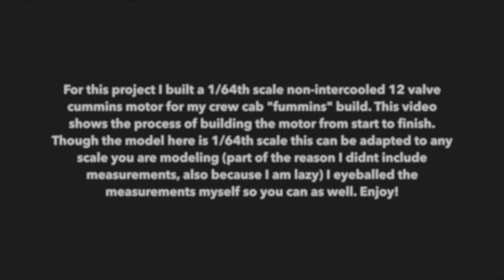Modeling A 12v Cummins From Scratch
In this video I documented building a 1/64th scale non intercooled 12 valve cummins diesel motor from scratch using styrene plastic. This video was made to show the process as well as inspire people to build their own motors for their models. Since I know i cant get away with any mistakes on youtube Im going to go ahead and beat you to it. Yes some of the photos are blurry... sorry. I was taking photos at every step and didnt really check to see if they turned out until at the end of that build day. Wasnt going to retake them since i couldnt and didnt want to just toss the photos out because then it would miss a step so there you go.

Also I want to give a shout out to my friend Ian aka djiweb. He's always been an inspiration for me. Hes an amazing customizer and collector so go check out his youtube if you'd like